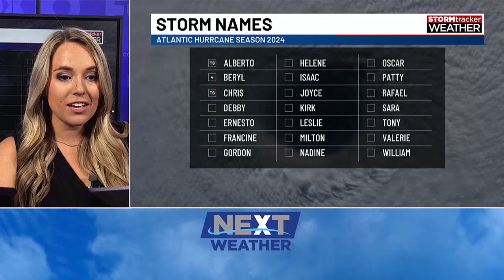Next Weather: With 137 days left in hurricane season, tropics are quiet; here's why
We've already experienced a record-breaking storm this hurricane season, but the tropics are now quiet. While an above-average season is forecasted, there are still 137 days left in the season. Meteorologist Jennifer Lambers breaks down why it's quiet, and what we can expect for the months ahead.